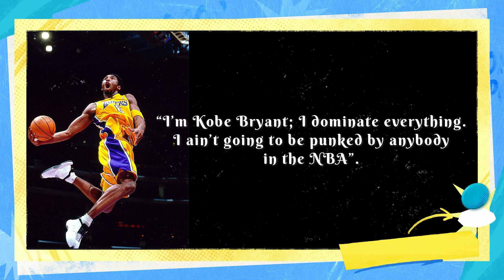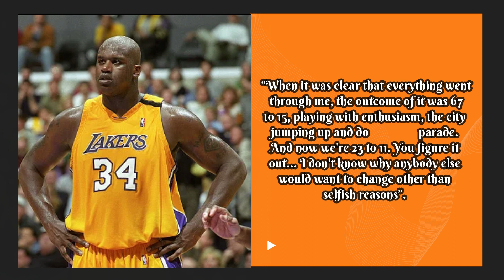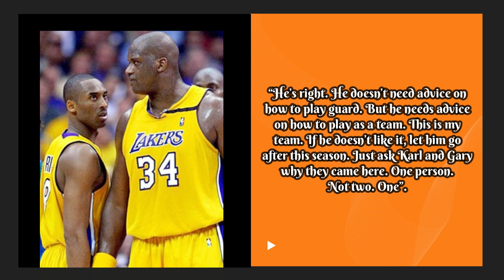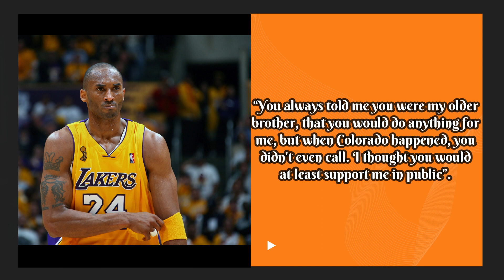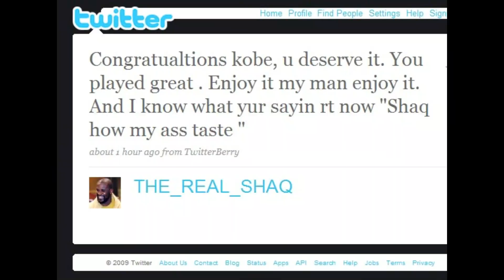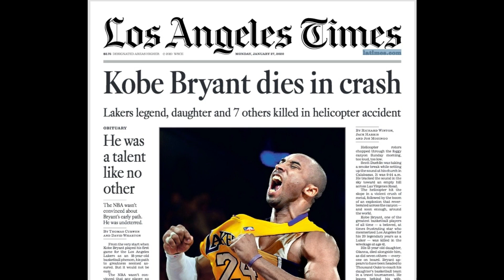Kobe Bryant and Shaquille O'Neal Feud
Kobe Bryant and Shaquille O'Neal had one of the greatest partnerships in the history of the NBA. The type of high powered duo that rivalled the likes of Michael Jordan and Scottie Pippen. They were dominant beyond measure and the only thing bigger than their successes together, were their egos. Kobe and Shaq had the most famous feud in the NBA. The legendary duo played together for the NBA team Los Angeles Lakers from 1996 to 2004 during which they won three consecutive NBA championships in 2000, 2001 and 2002 and made an additional NBA Finals appearance in 2004. Shaq was the NBA Finals MVP in each of their victories. Their volatile relationship, personal differences and arguments over their respective roles on the Lakers team filled the media headlines. This was followed by Shaq getting shipped off to the Miami Heat for Lamar Odom while Kobe was resigned as a free agent by the Lakers.
But what happened with Kobe and Shaq? Here’s a look back at some of the most significant moments in the Shaq Kobe feud and how the two made amends before Kobe Bryant’s devastating death.